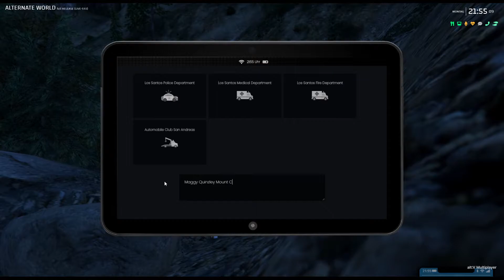[GTA RP] - Pleiten, Pech & Pannen 2.0 [Alternate World]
GTA Roleplay Off-Stream [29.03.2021] Teil 1